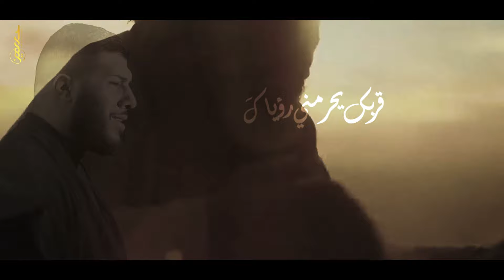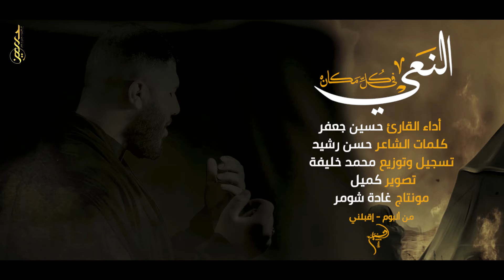في كلّ مكان - Every where "إصدار إقبلني" | ٢٠٢٠ - 2020 | حسين جعفر|Hussein jaafar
للمتابعة على مواقع التواصل الإجتماعي والمنصات الصوتية

●  Editing /مونتاج:

    •Ghada choumar

●Admin/المشرف :

•  Hasnaa chahla

●Writer/الشاعر :

• Hassan rachid

●Video graphics/تصوير :

  •Camille
في كل مكان
Every where
في كل مكان تتجسد
Every where you enbodied
مولاي واتصر عيناك
Oh my lord and i see your eyes
فأسير على تلك التلة
So i walk on that hill
لأراك تجاهد بدماك
To see you struggling with your blood
وأعود إلى باب الخيمة
And i return to tent's door
أصرخ أهمس هل ألقاك
Yelling whispering shall i meet you
أم أن الموت سيخفيك
Or the death will you disapper
ترحل تهجر من ديياك
You go and leave your world
ما نفع العالم من حولي
What is the benefit of the world around me
إن ما لم أمنح لقياك
If i don't get your meeting
ما نفع الخيمة والدار
What is benefit of the tent and the house
بدون هواك بدون حماك
Without your love without your protection
بركان من حمم الدم
A volcano from the blood lave
بفجر في التربة أخفاك
With dawn in the soil made you disapper
إعصار رمال يتجول
A sand tornado roam
قربك يحرمني رؤياك
Beside you depriving me from seeing you
أحسين إسمع دعواتي
Houssein listen to my prayers
إسمع واسمع من قلب نداك
Listen and hear from the heart which called you
أأخيه أجبني ففؤادي
Oh brother answer me,my heart
يتلهب وشعر بأذاك
Inflaming and felt your hurt
ما بال جوادك قد عاد
What's matter with your horse it returned
خضيبا" مخزيا"ينعاك
Covered with blood, ashemed,mourn you
هل نمت على هذه الأرض
Did you sleep on this land
وظنك ستهاجر لثراك
And you thought you will immigratet to your land
أم أن العطش أيا روحي
Or the thirst oh soul
والحر اللا هب أعياك
And ignite heat made you feel sick
فجثوت لترتاح قليلا"
So you sat to rest
ثم تقوم ترد عداك
Then you stand up and defeat your enemies
أعلم أنك لا تتركني
I Know you will not leave me

وعن ذلك حدثت أباك
And about that i talked with your father

I Know that you will not leave me
وبذلك أوصتك الزهراء
And with that Al Zahraa recommended you
وتذلك عاهدت أخاك
And with that you promised your brother
قم إنهض وارفع حاسمك
Stand and raise your eager
أرهم عزمك شد يداك
Show them your detemination, tightened your hands
زلزل أرض الطف وحارب
Make an earthquake in the tafe's land
زينب ضربت وهي تراك
Zainab was hitten whiles she  was loonking at you